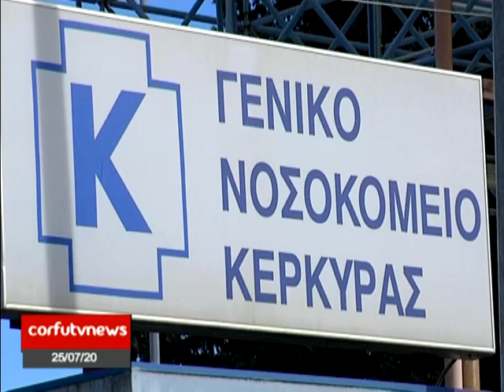Ο ΙΑΤΡΟΔΙΚΑΣΤΗΣ ΓΙΑ ΤΟ ΕΓΚΛΗΜΑ ΣΤΟΝ ΧΑΛΙΚΟΥΝΑ